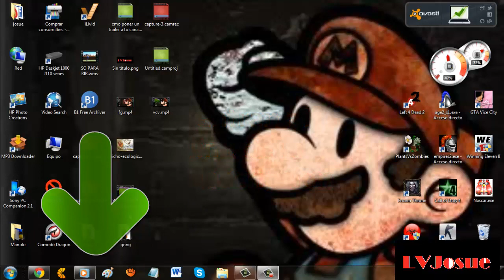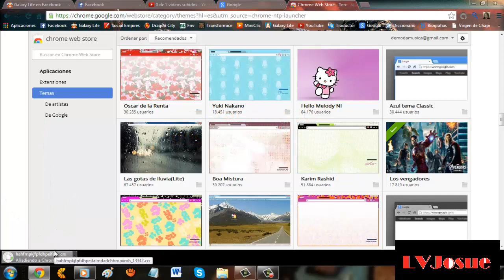como poner tema a google chrome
diviertete :()
LINK DEL TEMA